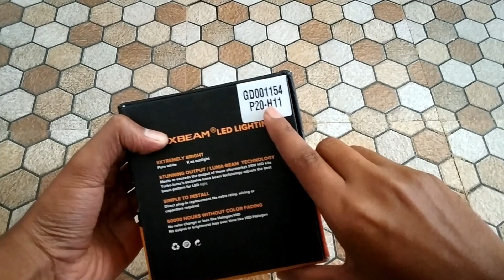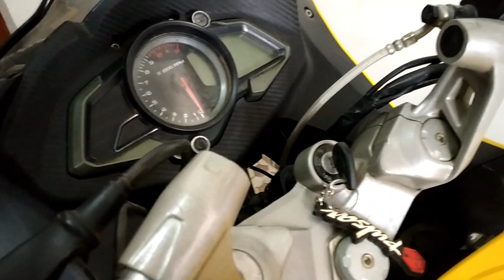How to Adjust Headlights in Pulsar RS200/RC200/220F